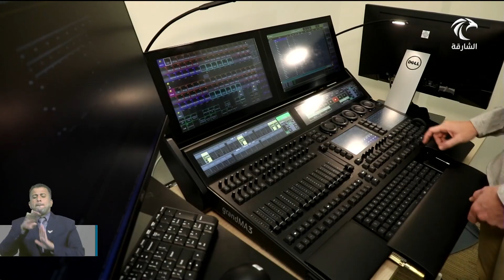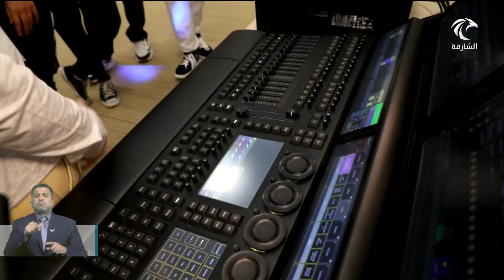أكاديمية الشارقة للفنون الأدائية تطلق فعاليات اليوم المفتوح المخصص لنجوم المستقبل